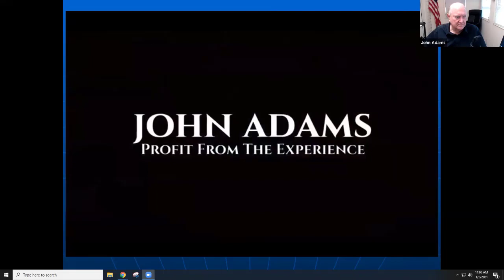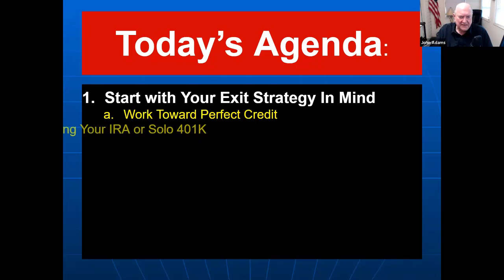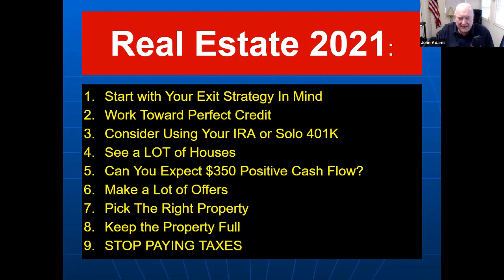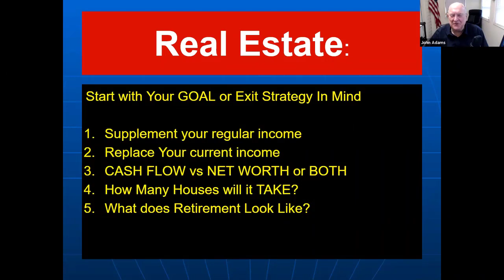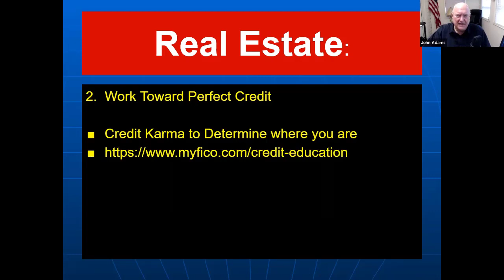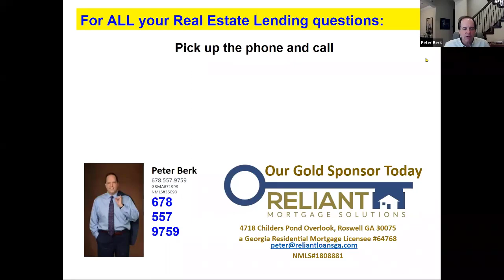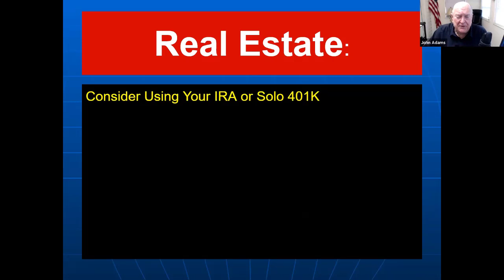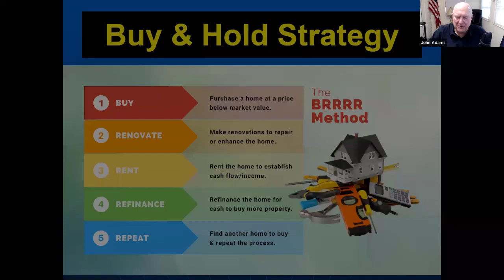Real Estate Coffee Break January 2, 2021 Part 1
and register for free.